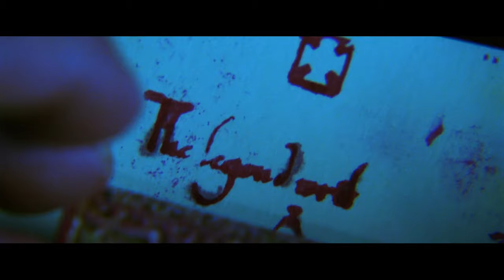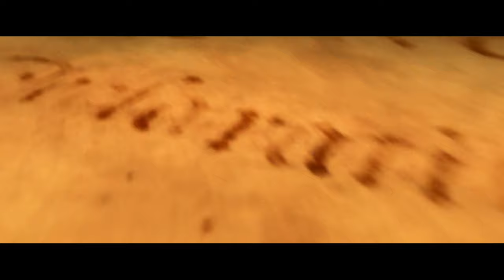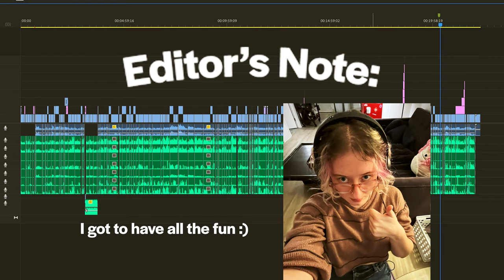The Movie Palace | National Treasure | S1E3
Welcome to The Movie Palace, a new series where we watch movies. Some good, some bad, and give you our commentary and feedback as filmmakers ourselves. This episode we are watching a family friendly treason film. “National Treasure” starring Nicholas Cage.

In this episode some of us are drinking the "The Declaration of Gin Dependence":

Ingredients:
2 oz Gin
1/2 oz Honey syrup (equal parts honey and hot water, stirred to dissolve)
3/4 oz Fresh lemon juice
2 oz Tonic water
3 oz Mango Nectar
Ice cubes
Lemon wheel, for garnish
Instructions:

In a shaker, combine the gin, honey syrup, and fresh lemon juice.
Add ice to the shaker and shake the mixture well to chill the ingredients.
Strain the mixture into a highball glass filled with ice.
Top the drink with tonic water and gently stir to combine.
Garnish with a lemon wheel on the rim of the glass.
Optional: You can also add a few juniper berries for an extra burst of gin flavor.
Enjoy "The Declaration of Gin Dependence" responsibly!

Please let us know what you think of this episode, comment your thoughts about the movie down below.

Presented by Behind The Rock Productions LLC
Edited By: Izi Barlow
Directed By: Alec Richard
Executive Producers: Alec Richard, Brianna Yrene Ramirez, Jack Hale
Film Credit: Walt Disney